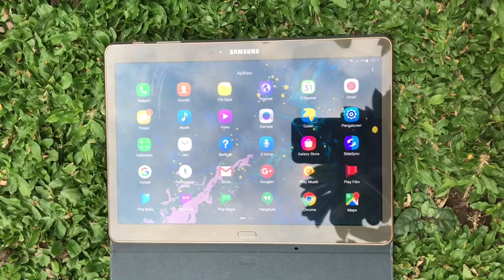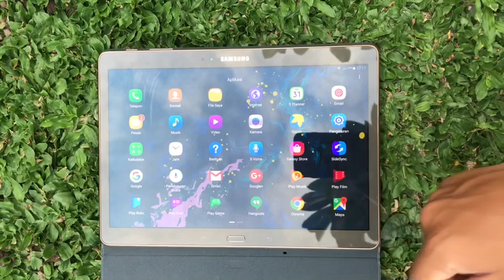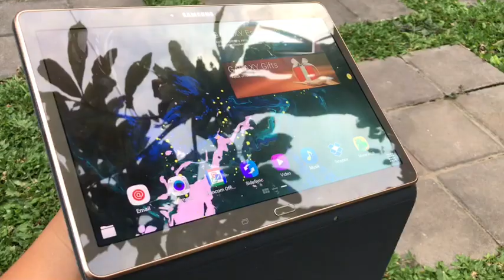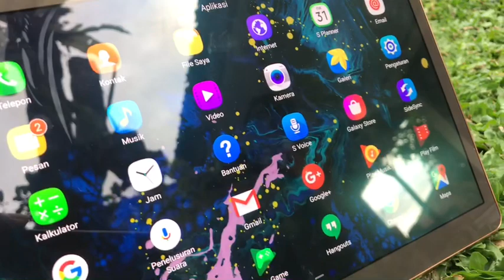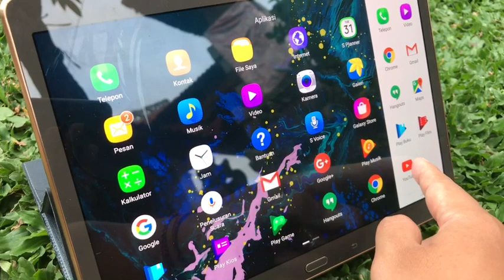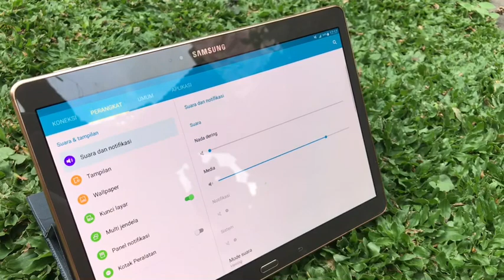Review Samsung Galaxy Tab S 10.5” Di Tahun 2020 || SEIN Resmi Indonesia